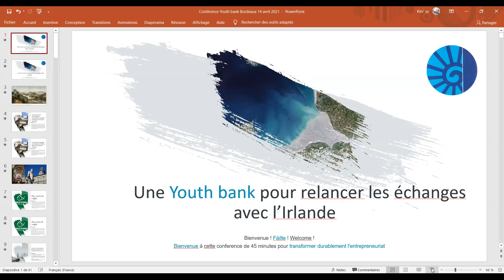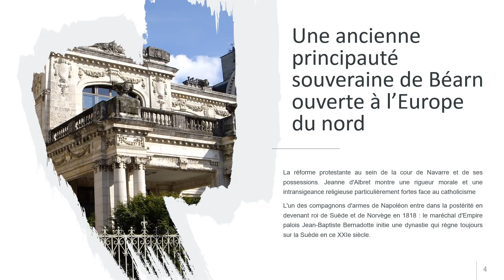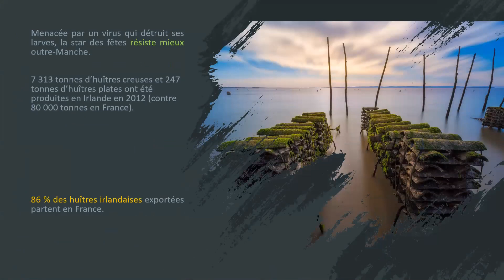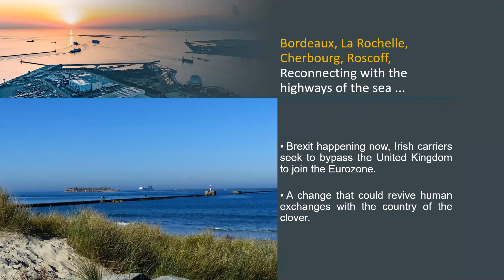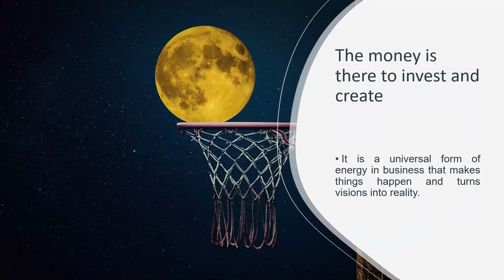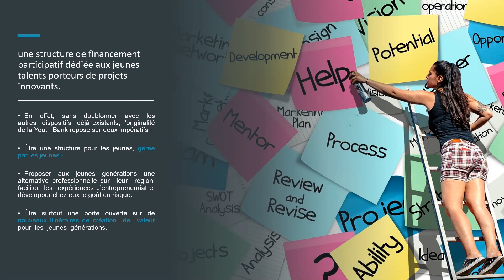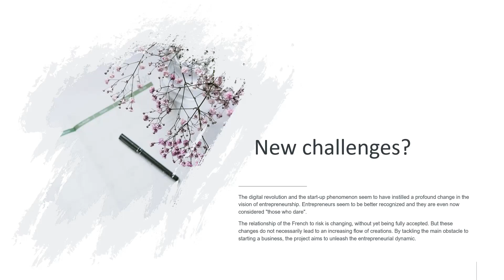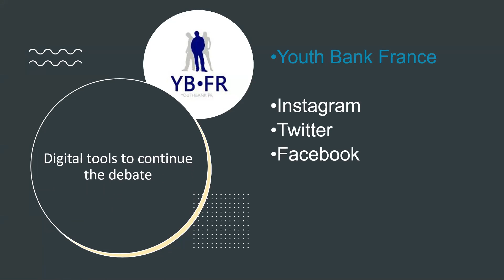La saga des frères Wright peut-elle recréer des liens avec la communauté irlandaise aux Etats-Unis ?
Cette visio-conférence est d'abord l'occasion de présenter le modèle irlandais des Youth Banks et de débattre de son ouverture Béarnaise depuis Pau à travers le prisme des échanges européens.

Les temps pionniers de l'aéronautique ont fait venir beaucoup d'irlandais de la côte Est des Etats-Unis, dans le sillage des frères Wright. Un pont transatlantique qui pourrait être relancé avec la communauté irlandais de New York ?

D'autres coopérations transfrontalières animeront des volontés communes : apporter un financement insulaire rapide pour répondre à un besoin de trésorerie, dans l'héritage du Mont de Piété et du Crédit municipal de Pau venu d’Italie au XVe siècle et symbolisé par un griffon. Cet animal mythologique, doté d’un corps de lion, d’ailes et d’un bec d’aigle, qui gardait les mines d’or d’Apollon dans le désert de Scythie, était déjà l’emblème du premier Monte di Pietà crée en 1462 par le moine Barnabé de Terni.

Lors de la grande famine en Irlande, des cargaisons humanitaires seront envoyées au port de Drogheda, au nord de Dublin, avec l'appui de négociants Béarnais présents dans des comptoirs d'Europe du nord.

Un élan transfrontalier qui pourrait encourager des synergies, à l'image des échanges sportifs entre la Section Paloise et l'Irlande.

Voyager dans le temps et les archives nous permet de faire le pont entre l'actualité d'hier et d'aujourd'hui. Les enjeux ont-ils tant changé? A nous de le découvrir.